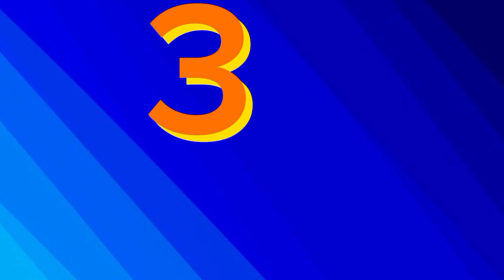number Count video|1 to 20 number count video|alphabet learning for kids|1234|Number Song